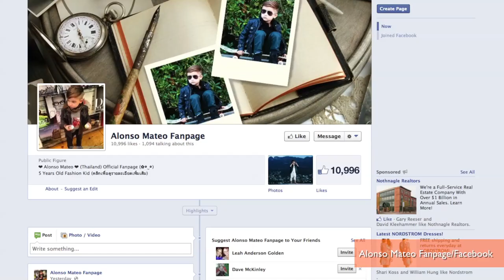Adorable 5-Year-Old Boy Becomes Instagram Style Star‏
Alonso Mateo is becoming one of the hottest style stars on Instagram, posing in expensive designer clothing with tons of model swagger, attracting thousands of followers, and all at the tendcer age of 5!  Jen Markham explains Mateo's adorable appeal.